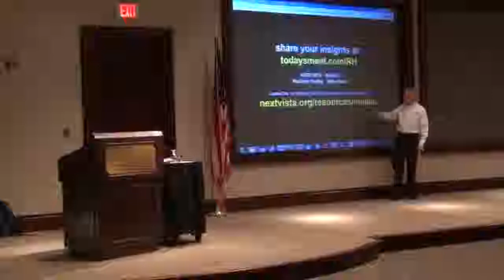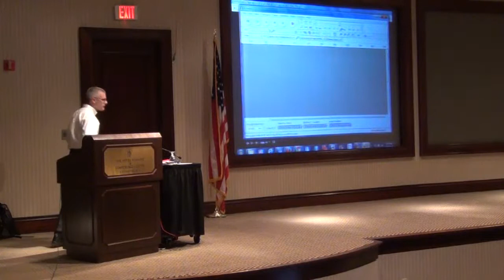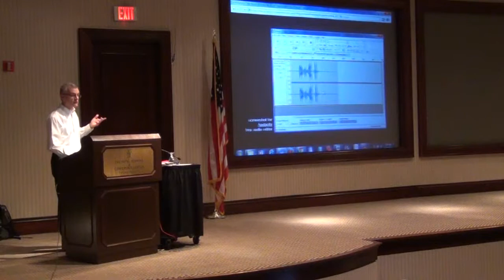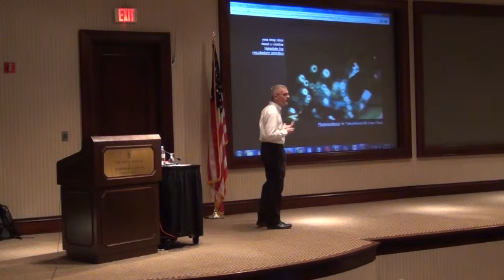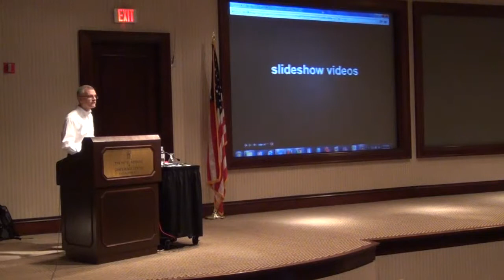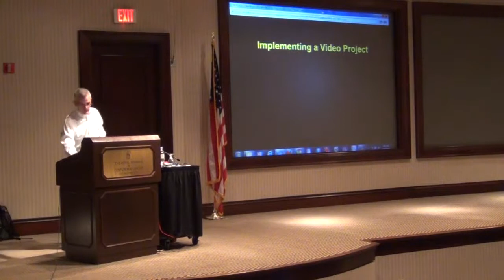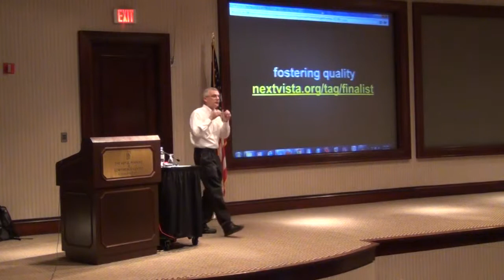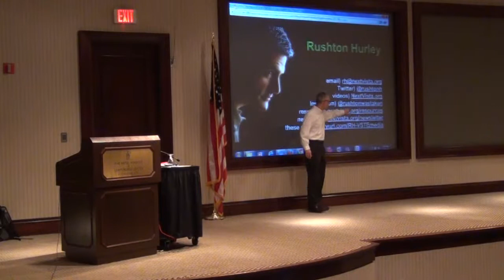VSTE 2013 - The Magic of Digital Media for Engaging Learning - Rushton Hurley - December 10, 2013